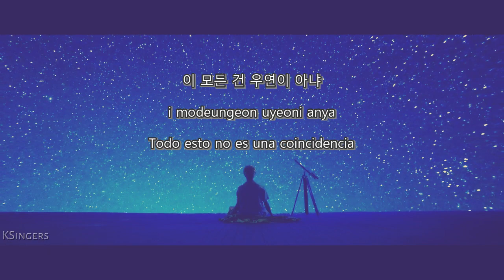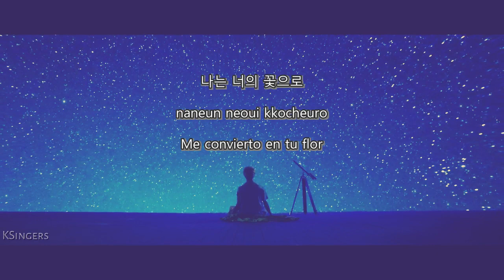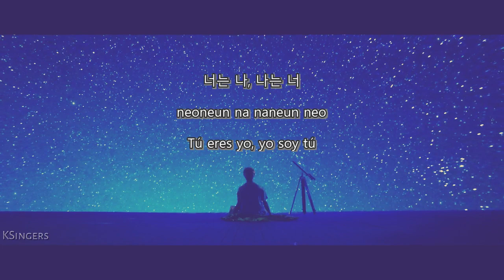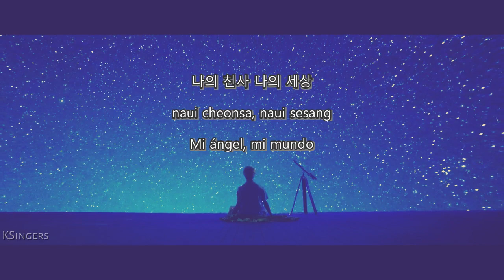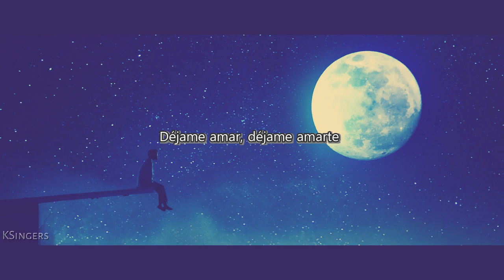BTS (Jimin) - Intro: Serendipity | Sub (Han - Rom - Español) Letra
BTS (Jimin) - Serendipity | COMEBACK TRAILER - Sub (Han - Rom - Español) Letra